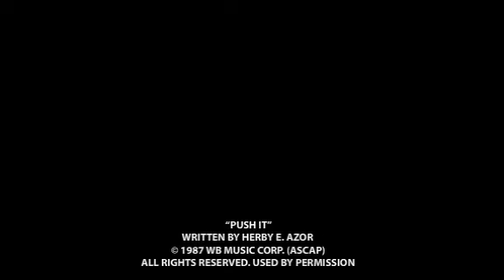Push It (Jones JIB-JAB cover)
bunchlynne2177, jones, Red Oak, jib-jab